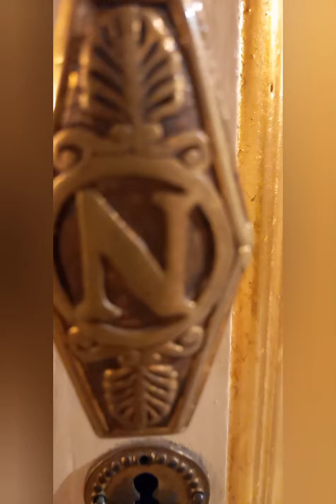Музей Наполеона в Риме. Museo Napoleonico Roma.